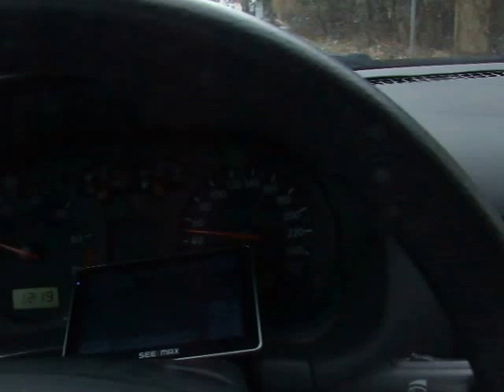GPS навигатор по Русски в FRG !!